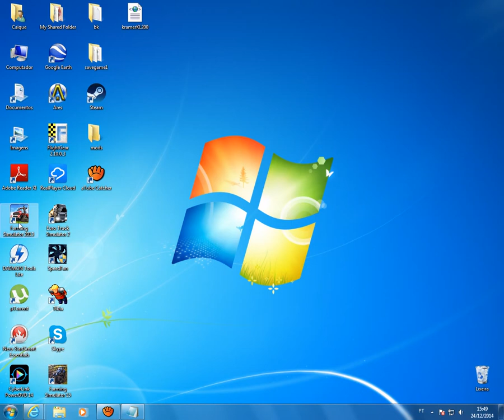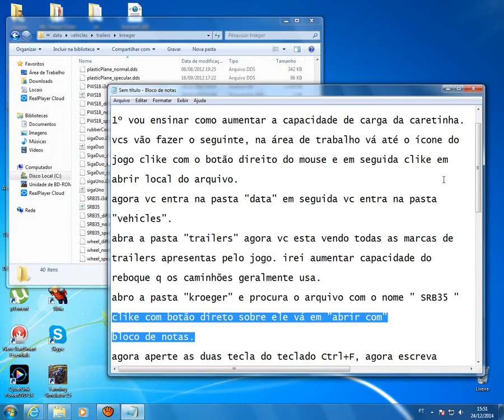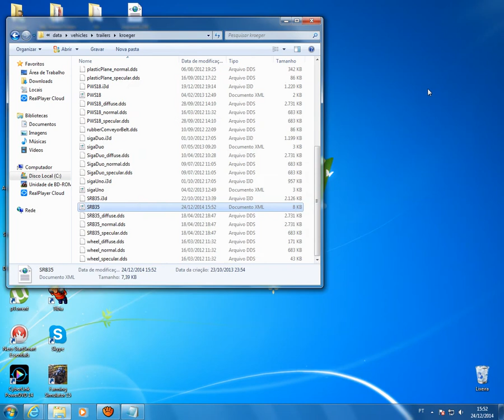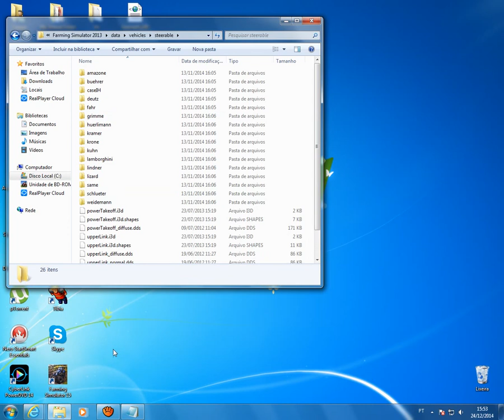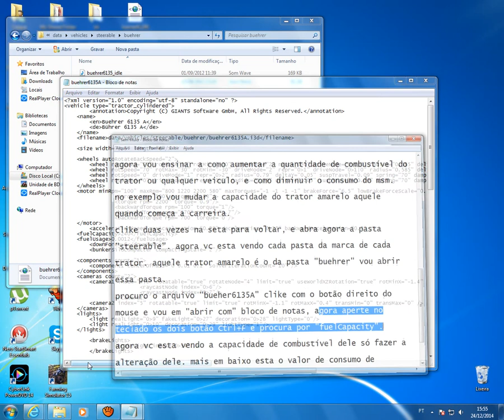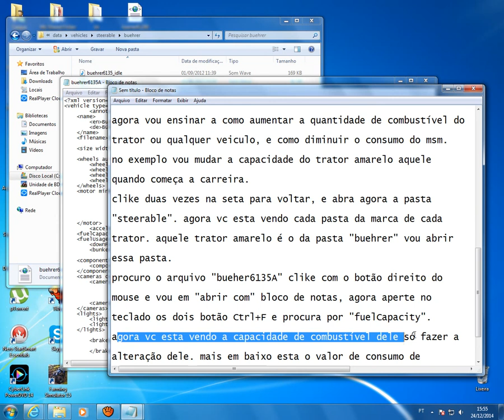como muda a capacidade de carga dos reboques do farming simulator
como mudar a capacidade de carga dos reboques do farming simulator e mudar a capacidade de combustível dos tratores.